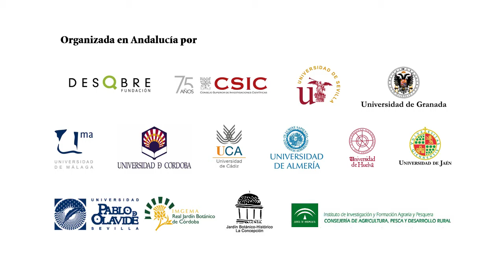En busca de adhesivos ecológicos ERN15 Universidad de Huelva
Prof. Dr. José María Franco y Dr. Harshal Diliprao Santan. Necesidad y, a la vez, dificultad de diseñar formulaciones de adhesivos basados en recursos naturales que sean biodegradables y formulados con productos no tóxicos. Exposición de muestras del tipo oleogel (basadas en aceites vegetales) y exhibición de propiedades para su uso como adhesivos